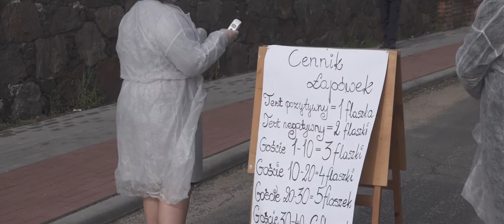Monika i Marcin - Golla Studio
"Jeśli kogoś kochasz, jeśli wiesz czym jest miłość, jaki jest jej sens…"
Monika i Marcin..., oni to czują, oni to wiedzą i tworzą swój własny wszechświat we dwoje...